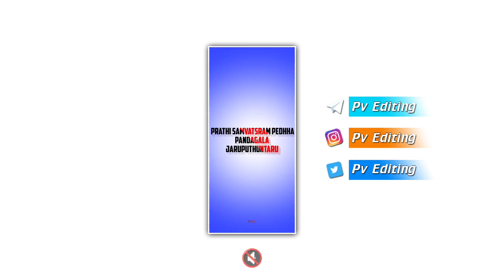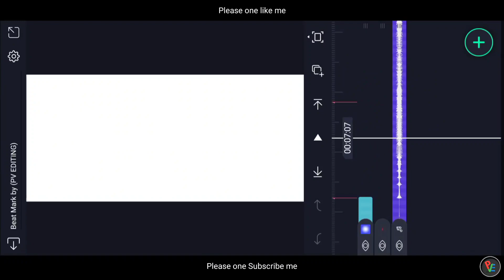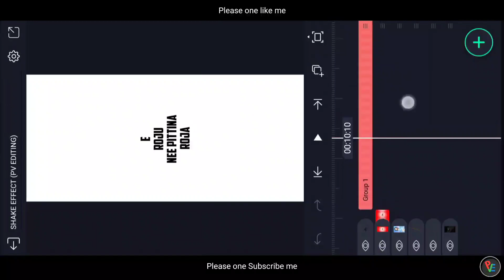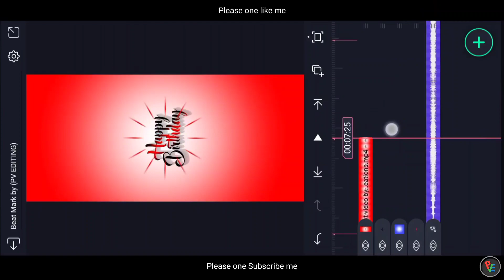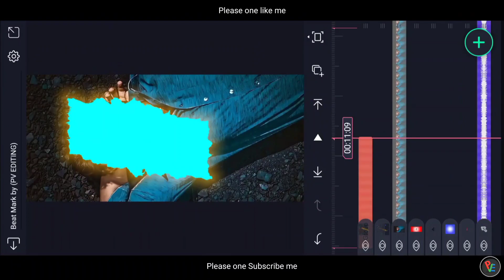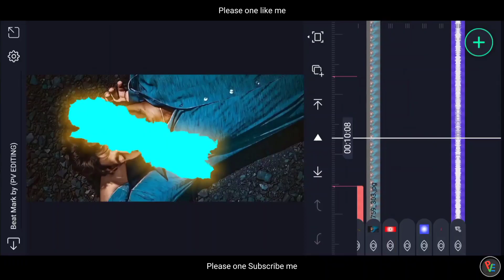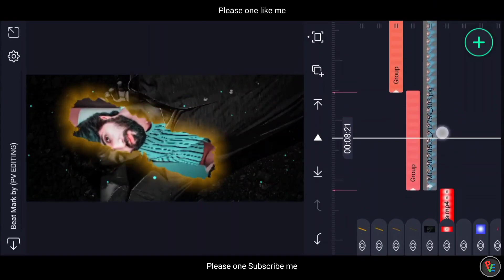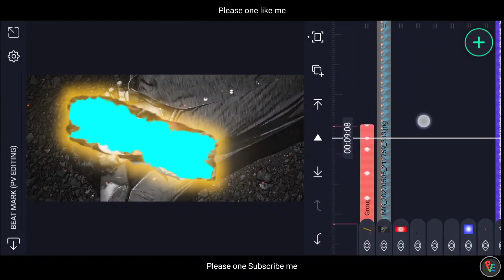Birthday special video editing alight motion telugu | Pv Editing🔥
Birthday special video editing alight motion telugu |
alight motion video editing | pv editing

𝗣𝗥𝗘𝗦𝗘𝗧 𝗟𝗜𝗡𝗞 👇🔗

𝗠𝗘𝗧𝗘𝗥𝗜𝗔𝗟 𝗟𝗜𝗡𝗞👉

𝟺𝚔 𝙵𝚞𝚕𝚕 𝚂𝚌𝚛𝚎𝚎𝚗 𝚟𝚒𝚍𝚎𝚘 𝚎𝚍𝚒𝚝𝚒𝚗𝚐
𝚑𝚝𝚝𝚙𝚜://𝚢𝚘𝚞𝚝𝚞.𝚋𝚎/𝙱𝟶𝚙𝟺𝙱𝙾𝚘𝚁𝙾𝟽𝙼

𝚁𝚊𝚒𝚗𝚍𝚛𝚘𝚙𝚜 𝙽𝚎𝚘𝚗 𝚎𝚏𝚏𝚎𝚌𝚝 𝚟𝚒𝚍𝚎𝚘
𝚑𝚝𝚝𝚙𝚜://𝚢𝚘𝚞𝚝𝚞.𝚋𝚎/𝙿𝙾𝚔𝚣𝙾𝚕𝙹𝚐𝚅𝚞𝙰

𝙷𝚘𝚠 𝚝𝚘 𝚖𝚊𝚔𝚎 𝚗𝚎𝚘𝚗 𝚗𝚊𝚖𝚎 𝚊𝚛𝚝
𝚑𝚝𝚝𝚙𝚜://𝚢𝚘𝚞𝚝𝚞.𝚋𝚎/𝚗𝟿𝟸𝟿𝟸𝚙𝟶𝟹𝚀𝟾𝟷

𝚑𝚝𝚝𝚙𝚜://𝚢𝚘𝚞𝚝𝚞.𝚋𝚎/𝟺𝚎𝙺𝚇𝟻𝚈𝙳𝚘𝚜𝚉𝟺

𝙸𝚖𝚊𝚐𝚎 𝚝𝚘 𝙲𝚊𝚛𝚝𝚘𝚘𝚗 𝚎𝚍𝚒𝚝𝚒𝚗𝚐 𝚟𝚒𝚍𝚎𝚘
𝚑𝚝𝚝𝚙𝚜://𝚢𝚘𝚞𝚝𝚞.𝚋𝚎/𝚈𝙾𝚙𝟾𝚛𝚒 𝚁𝟽𝚎𝚕𝚀
𝚑𝚝𝚝𝚙𝚜://𝚢𝚘𝚞𝚝𝚞.𝚋𝚎/𝚄𝙲𝚔𝟽𝚖𝙺𝙳𝚍𝚠𝚇𝙼

1
2 kinemaster app se Lyrical status editing
3 photo ko moving alight motion appP
4 Photo right left move alight motion
5 alight motion text Setting
6 full screen video yela chesukobali
7 hd status full screen status
8 1080p lo status editing
9 4K quality status editing alight motion
10 trending text animated video yelachesukovalo
11 Text alight motion me
12 kinemaster lo status video Yela chesukovali
13 alight status video editing
14 kinemaster lo full screen status Yela chesukovali

⁽¹⁾ʰᵗᵗᵖˢ⠘//ʸᵒᵘᵗᵘᵇᵉ‧ᶜᵒᵐ/ᶜ/ᴺᵒᶜᵒᵖʸʳⁱᵍʰᵗᴮᵉᵃᵗˢ⁻ᴮʸ⁻ᴬˢʰˡᵉʸ⁻ᴶᵉⁿᵏⁱⁿˢ
⁽²⁾ʰᵗᵗᵖˢ⠘//ʸᵒᵘᵗᵘᵇᵉ‧ᶜᵒᵐ/ᶜ/ᴺᵒᶜᵒᵖʸʳⁱᵍʰᵗᔆᵒᵘⁿᵈˢ
⁽³⁾ ʰᵗᵗᵖˢ⠘//ʸᵒᵘᵗᵘᵇᵉ‧ᶜᵒᵐ/ᶜ/ᵃᵘᵈⁱᵒˡⁱᵇʳᵃʳʸ⁻ᶜʰᵃⁿⁿᵉˡ